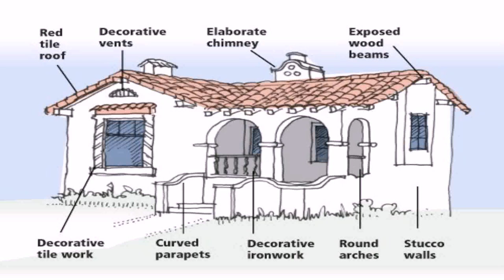Villa Style House Cota (see description) (see description)